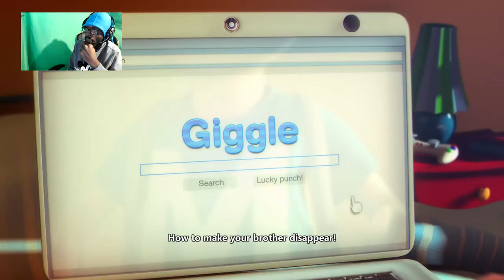Max The Curse of Brotherhood with xpghost pt1 chapter 1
Thanks for watchin been a while